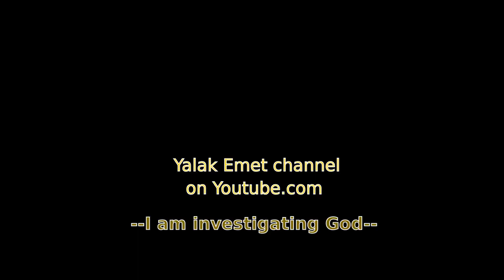168-Unapproachable Light of the Immortal Christ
Jesus, light of the world.